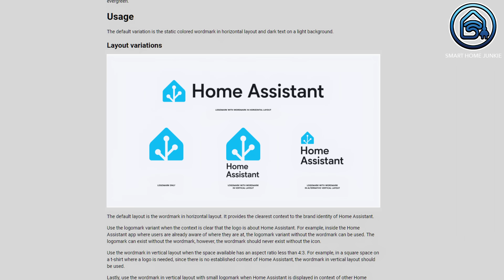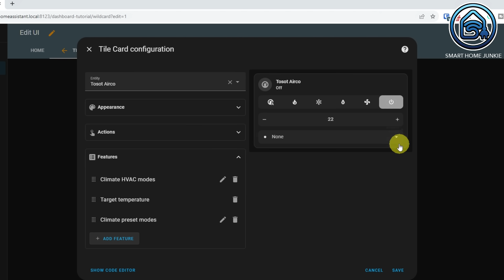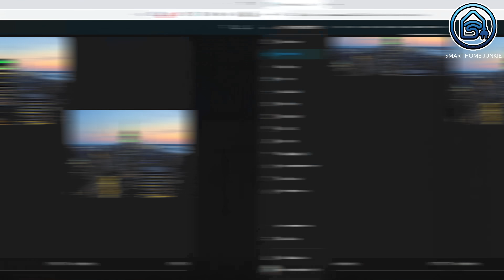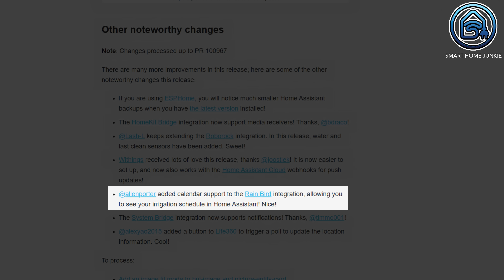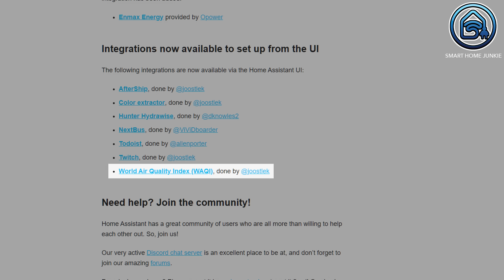What's new in Home Assistant October 2023.10 - Tile Card Features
It’s almost October 2023 and Home Assistant 2023.10 will be released on the first Wednesday of the month. This is the smallest visual release of this year with some Tile Card changes and Map Card changes. And there are more things to mention! Let’s dive into it!

⭐ If you want me to create a review of your product, please visit this page for information and rates

⭐ I offer Consultancy and Training for your Home Assistant setup.

00:00:00 Introduction
00:00:40 New Logo
00:00:54 Tile Card Features
00:01:47 Map Card Entity Options
00:02:08 Password Manager Support
00:02:25 Picture Entity Card View Modes
00:02:58 Other Noteworthy Changes
00:03:41 New Integrations
00:04:21 Conclusion